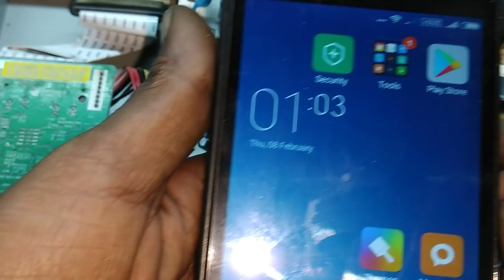Lcd monitor smps testing 100% full tutorial (acer163hq)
🔍 LCD Monitor SMPS Testing 100% Full Tutorial (Acer 163HQ)

Are you grappling with issues in your Acer 163HQ LCD monitor's Switched Mode Power Supply (SMPS)? The power problems may seem daunting, but fear not – in this in-depth tutorial, we're diving headfirst into LCD monitor SMPS testing. Join us as we demystify the troubleshooting process, providing a comprehensive guide to ensure you can identify, test, and rectify SMPS-related issues with your Acer 163HQ monitor.

This tutorial isn't just a cursory glance at LCD monitor SMPS testing; it's a comprehensive exploration designed to empower both beginners and seasoned DIY enthusiasts. We'll cover every step of the testing process, ensuring that by the end, you're not only able to identify issues but also proficient in fixing them.

🔧 Understanding the Acer 163HQ SMPS

We'll kick off with an overview of the Acer 163HQ's SMPS. Understand the key components, their functions, and common failure points. This foundational knowledge is crucial as we embark on the journey of testing and troubleshooting.

🛠️ Testing Tools and Equipment

Before we get hands-on, we'll familiarize ourselves with the testing tools and equipment needed. From multimeters to soldering irons, we'll ensure you're well-equipped for the task at hand.

🔍 Identifying Common SMPS Issues

We'll delve into the common issues that plague SMPS units in LCD monitors, with a specific focus on those that Acer 163HQ users might encounter. Recognizing symptoms is the first step to effective troubleshooting.

📏 Voltage and Resistance Testing

Learn how to use a multimeter to measure voltages and resistances at various points in the SMPS. This hands-on section is the crux of the tutorial, providing practical insights into the diagnostic process.

🔀 Diode and Capacitor Testing

We'll guide you through the steps of testing diodes and capacitors within the SMPS circuit. These components play a crucial role in the power supply, and understanding how to test them is key to successful troubleshooting.

🔄 Transformer and Inductor Checks

Explore the intricacies of testing transformers and inductors, components that are integral to the functioning of the SMPS. We'll demystify the testing process and provide tips for accurate measurements.

🔗 Soldering Techniques

In case your testing reveals faulty components, we'll cover basic soldering techniques to replace or repair them. Mastering these skills ensures you can tackle repairs with confidence.

🚀 Putting Knowledge into Action

With the theory and practical steps in your arsenal, we'll demonstrate the complete testing process on an Acer 163HQ LCD monitor SMPS unit. Follow along, pause, rewind – this is your tutorial, and we're here to guide you through every step.

📚 Conclusion and Resources

As we wrap up the tutorial, we'll summarize the key points and provide additional resources for further learning. We're committed to your success in LCD monitor SMPS testing, and ongoing education is a vital part of that journey.

Empower yourself with knowledge and turn those LCD monitor SMPS challenges into victories!